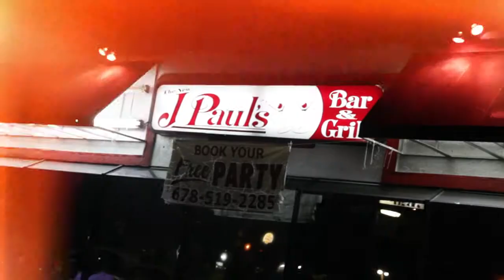Korri Bethel Live